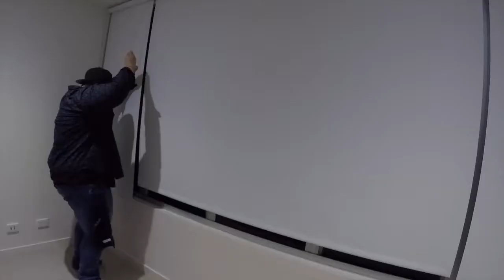ROADTRIP PT.2 BOWEN | Vlog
Title: Island
Artist: MBB
Genre: Dance & Electronic
Mood: Bright